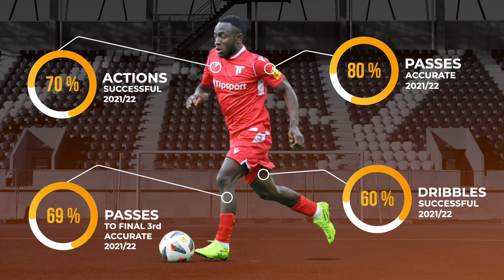Philip Azango ● AS Trencin ● Winger ● 22/22 Highlights